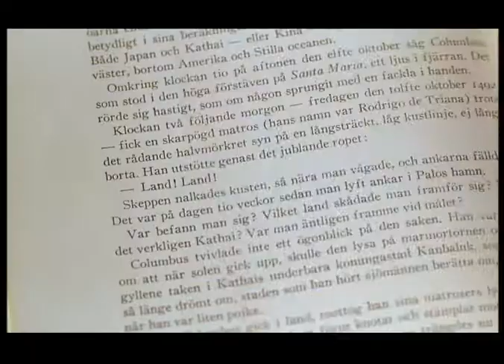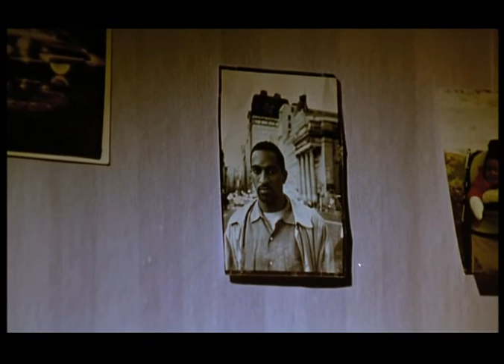Vinterviken - Hela filmen (1996) 1/2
Vinterviken är en svensk romantisk dramafilm som hade biopremiär i Sverige den 26 januari 1996. Filmen regisserades av Harald Hamrell som också skrev manus tillsammans med Sara Heldt och Mats Wahl. Filmen är baserad på Mats Wahls bok Vinterviken.

John-John är en ung kille som bor i en förort söder om Stockholm med sin mamma, kriminella styvpappa och syster. I slutet av sommarlovet räddar han 10-åriga Patricia från att drunkna i Vinterviken genom att han och hans kompis Sluggo har snott en kajak för att kunna paddla över till "andra sidan" där lyxvillorna i Bromma ligger. Hennes pappa bjuder som tack in John-John till deras rika kvarter där han och hans familj bor. John-John träffar hans dotter Elisabeth och blir genast kär i henne. Men det blir en hård strävan innan han vinner hennes kärlek och hennes pappas tillit.